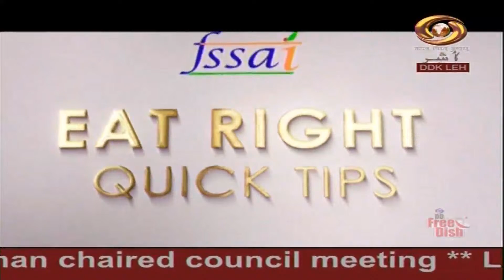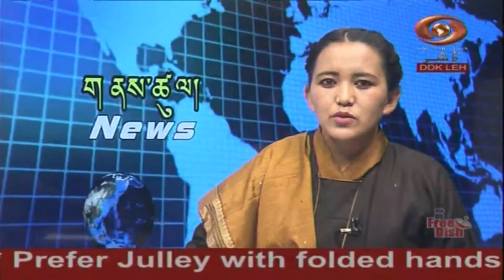Ladakhi News : Latest News and Updates, Special Reports on Ladakh | 19/04/2022